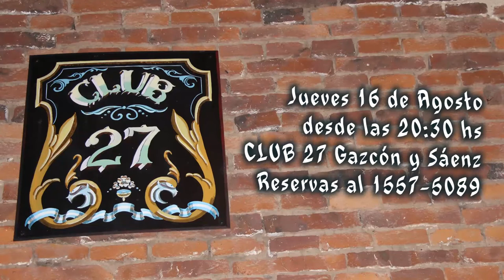Sportivo-Agricultores / Categoría 2008 Fútbol Infantil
Imágenes del partido Sportivo-Agricultores (Categoría 2008) de Fútbol Infantil.